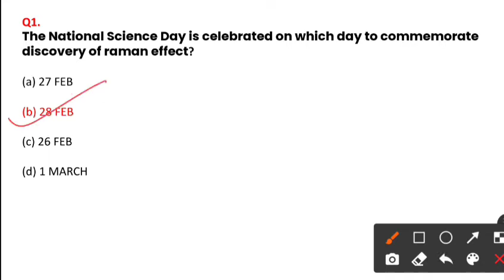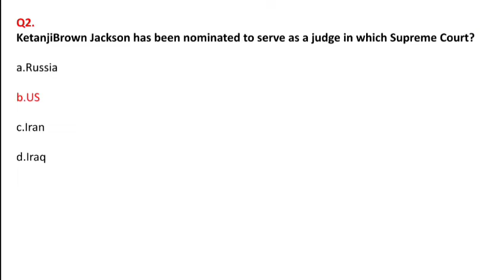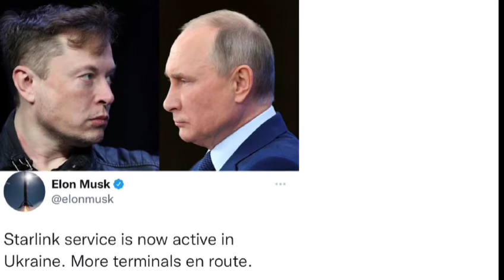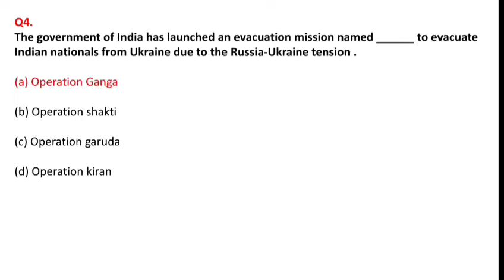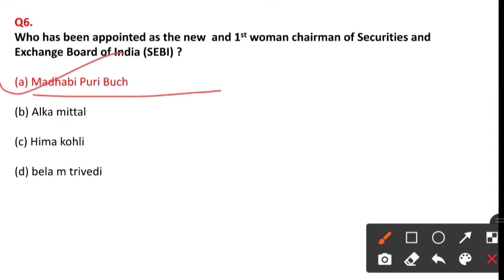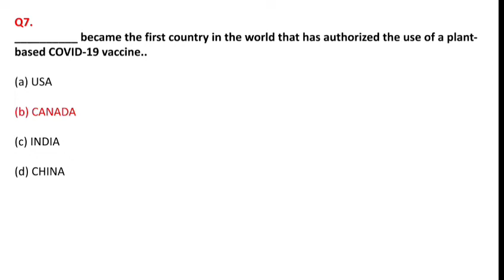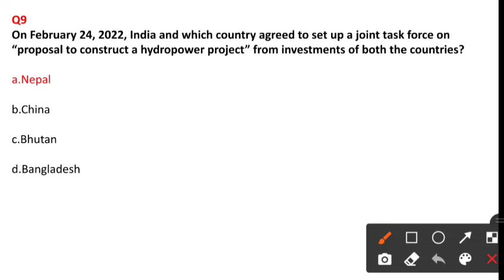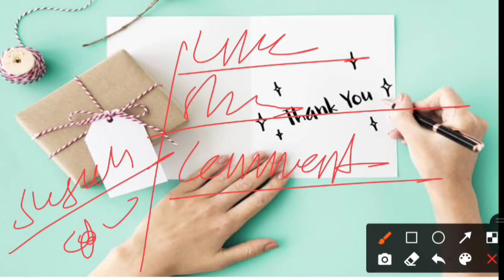1st March current affairs 2022 |Part - 29 | current affairs in odia | competition odisha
1st March current affairs 2022 |Part - 29 | current affairs in odia | competition odisha

In this video we discuss about  March current affairs 2022 in simple odia language. i hope you like the video

Plsylists
current affairs :-

The main Aim of this Channel to Provide Job Updates in ODIA LANGUAGE .We basically focused on Odisha Govt.job/Central Govt.job like SSC, OSSC, RAILWAY, CRPF, POLICE/DEFENCE, ARMY, NAVY, CLERICAL,STENOGRAPHER, TEACHER, COTRACTUL JOB, BANKING JOB etc..

current affairs 20202in odia language,
current affairs meaning in odia,
current affairs 2021in odia,